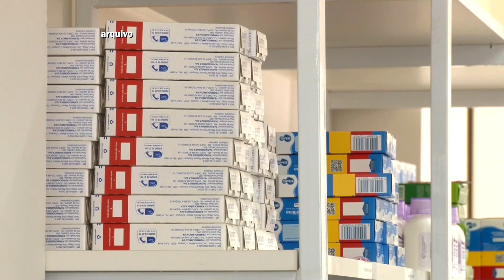SESSÃO DA CÂMARA MUNICIPAL DE VEREADORES DESTA TERÇA-FEIRA (17)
Projeto impõe que seja obrigatória a listagem de medicamentos oferecidos pelo SUS, no município.